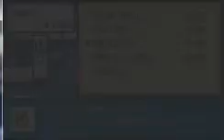Let's Play Pokemon Fire Red episode 2-Pidgey and Bugs!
In this episode, I catch my next team member and start fighting trainers in Viridian Forest after receiving the Teachy TV key item. QOV: Have you ever used a bug-type in Fire Red and Leaf Green?